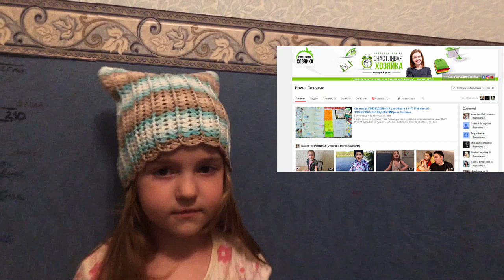Шапка кошка с ушками Вязание крючком для начинающих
Шапка - Кошка с ушками - это идеальный вариант для начинающих вязать крючком. Это шапка и для мальчика, и для девочки и для модной молодежи)

Этот видео мастер-класс по вязанию крючком шапки с ушками расскажет как просто связать шапку кошку без сложного вывязывание ушек. Шапка с кошачьими ушками очень популярна. Можно эту вязаную шапочку оставить так, как предложила я. Можно связать бантики и пришить их на ушки. Получится очень красивый вариант шапочки для девочки.